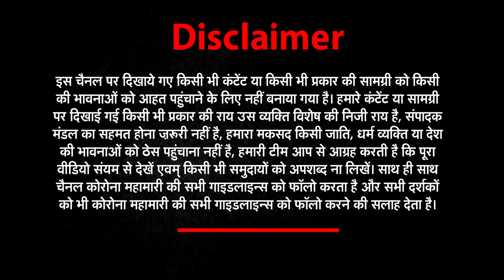Doctor Deepika Arora Chawla - "में मरना नहीं चाहती, मुझे अपने बच्चे को जन्म देना है उसे खिलाना है"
Dentist Doctor Dipika Arora Chawla - कोरोना (CORNA) को हल्के में ना लें...सांसें थमने से पहले दिल्ली (DELHI) की ये गर्भवती डॉक्टर लोगों को यही संदेश दे गई...दीपिका अरोड़ा चावला (Deepika Arora Chawla) नाम की ये डेंटिस्ट कोरोना (Covid19) से जिंदगी की जंग हार गईं... उन्हें 11 अप्रैल को कोरोना हुआ था और 26 अप्रैल को उन्होंने आखिरी सांस ली. उनके पति ने उनका आखिरी वीडियो शेयर किया है.

  इन महिला डॉक्टर जिनका नाम (Deepika Arora Chawla) दीपिका चावला है यह वीडियो दीपिका के मौत से पहले का है इस वीडियो में दीपिका कोरोना को हलके में ना लेने के लिए बोल रहे है कोरोना से दीपिका की मौत हो गई है और उनके गर्व में पल रहे बच्चे की भी मौत हो गई इसलिए हमारी टीम आप सभी देश के निवासियों से अनुरोध है की कोरोना को हलके में ना ले।

वो मरना नहीं चाहती थी, जीना लेकिन नसीब न हुआ